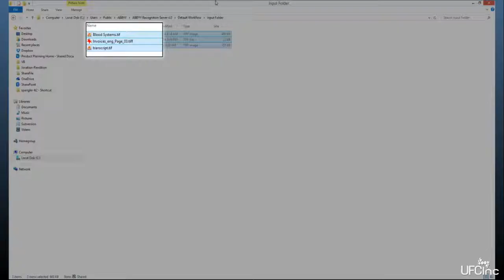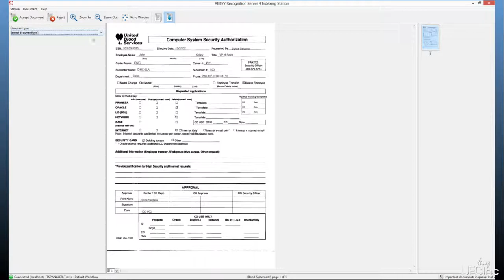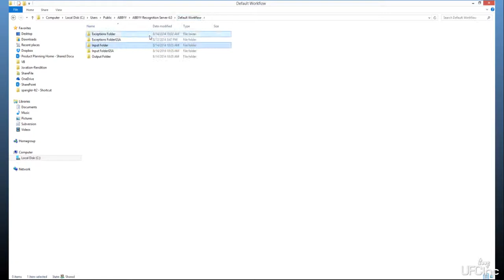ABBYY FineReader Server: User Experience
Experience what a user sees when running the award winning ABBYY FineReader Server OCR (formerly Recognition Server). See why FineReader Server is one of the most popular server-based OCR applications available.

To find out more about UFC, Inc and the ABBYY FineReader Server software please visit our